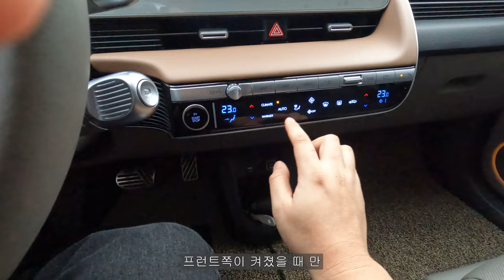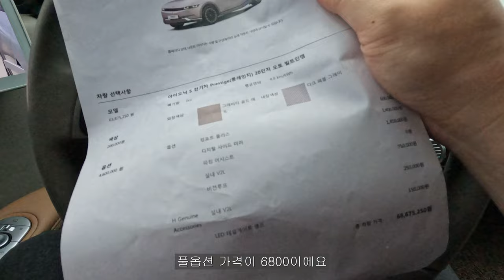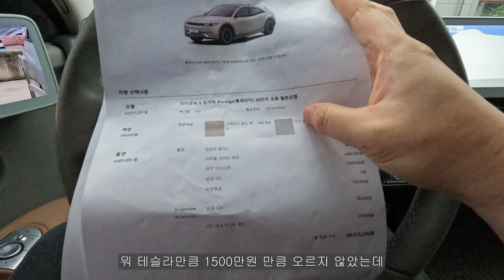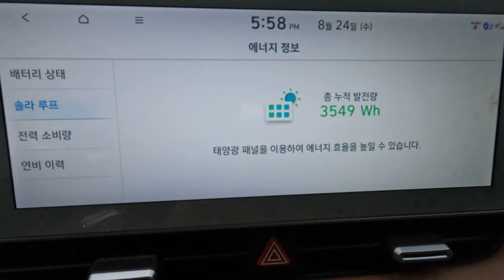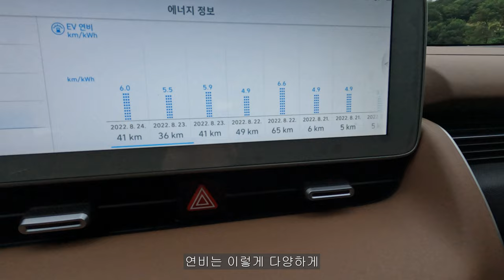아이오닉5 15000km 1년 시승기 디지털 사이드 미러 & 충전소 및 장단점들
유리 교체도하고, 잦은 리콜 그리고 파워풀한 두개의 모터 얘기를 깜박 했네요 ㅠㅠ